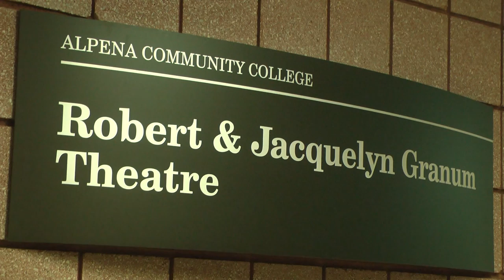Meet the candidates: Tom Leonard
ALPENA, Mich. -- In the lead up to this Friday's Attorney General debate, we're taking the time to introduce you to the candidates. Today: former representative Tom Leonard.